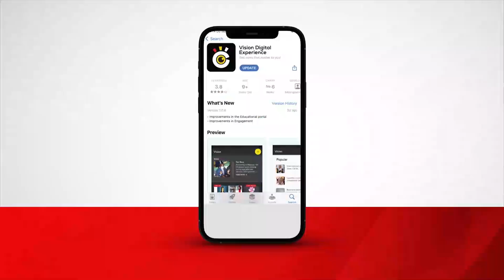Besigye ne banne bogedde kunsonga z'amabaati